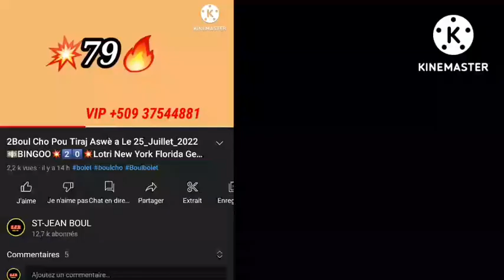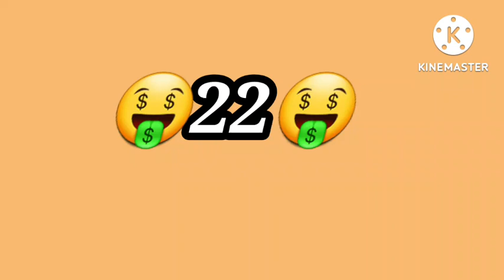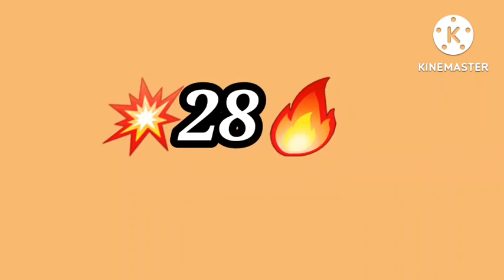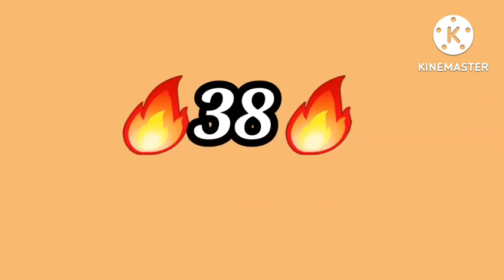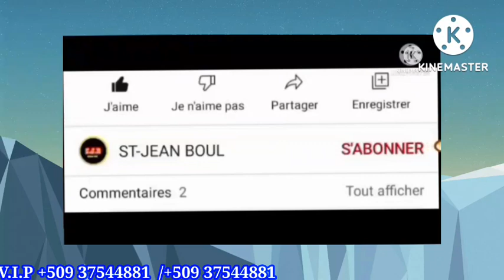2Boul Cho Pou Tiraj Maten an Le_26_Juillet_2022🔥Lotri New-York Florida Georgia 💥BINGO7️⃣9️⃣ FL💵